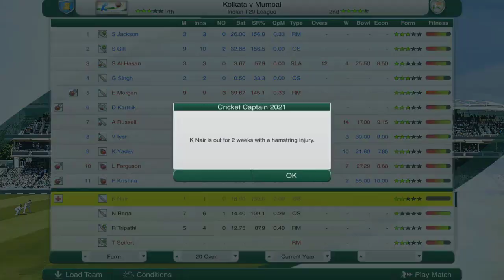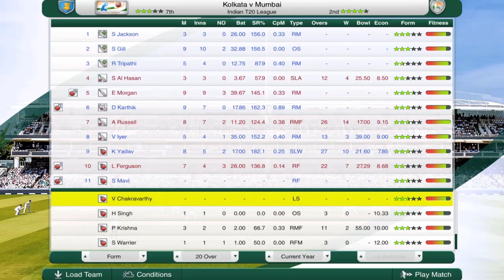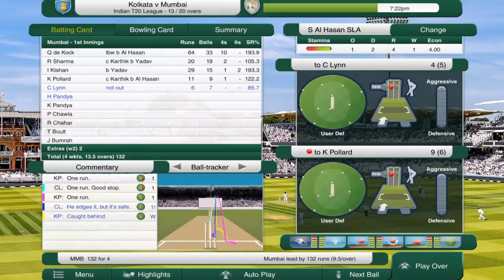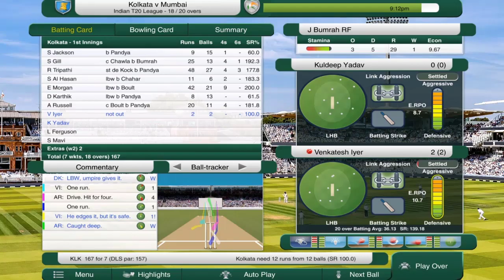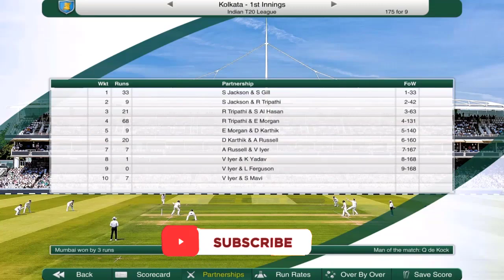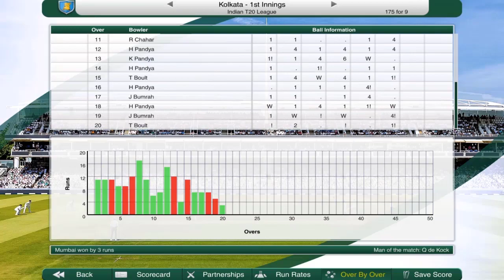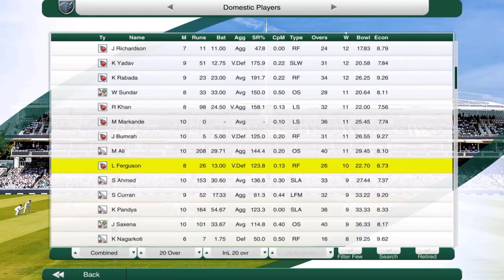SEEKING VENGENCE! - Road to Indian Glory #09 (Kolkata) - Cricket Captain 2021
Today we continue our Indian Glory career mode as we are back with the Kolkata side looking to take out the Indian T20 League! We take on the powerhouse side of Mumbai! Can we pull off an amazing upset to make up for the traumatic loss in the last game? Find out in this episode!

Eoin Morgan, Pat Cummins, Shakib Al Hasan, Shubman Gill, and Sheldon Jackson are all in action this Indian T20 League season! Can they help Kolkata win their first championship in over five years? Find out!

We are attempting to try and take the Bihar domestic team to Indian Glory in Cricket Captain 2021! Watch as we try to climb the Indian domestic tables and to pave the road to captain the best domestic in India across all formats! We are also looking to rise the rankings and eventually captain India to become the best cricket team in the world! Will we make it happen?